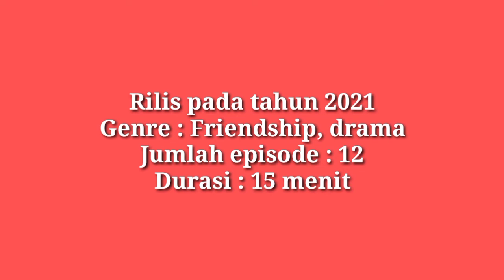Drama korea yang dibintangi oleh Yoon Seon Ho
Hai guys, di video kali ini aku merekomendasikan kumpulan drama korea yang pernah diperankan oleh Yoon Seon Ho